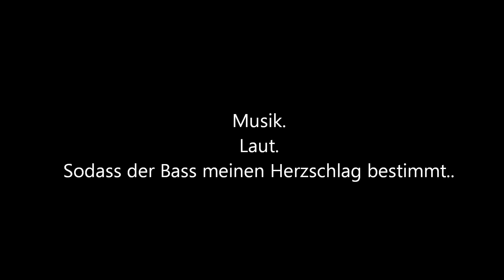Benjie Wachtmeister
Benjie Wachtmeister halt ^^